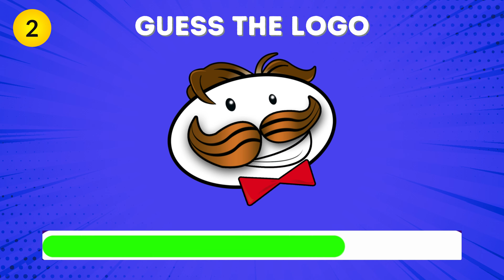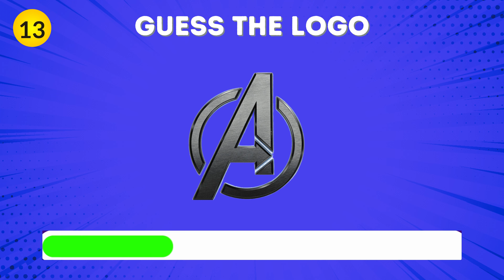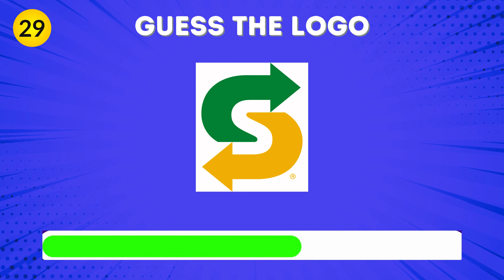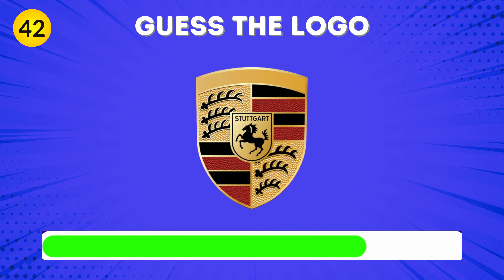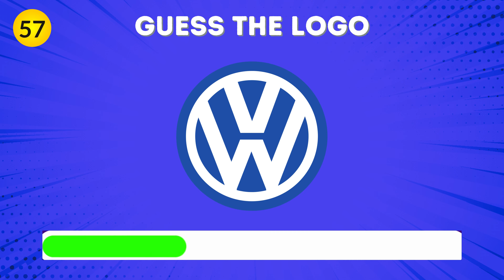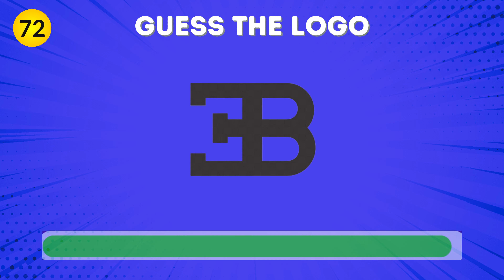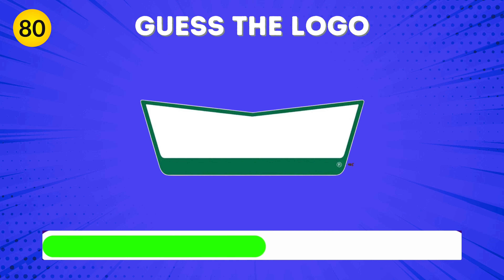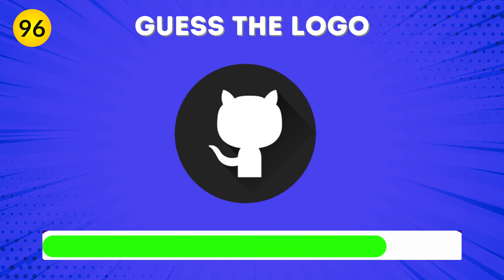GUESS 100 LOGOS IN 4 SECONDS | 99.9% FAIL | MIND PARADOX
🎥 Can You Guess The Logo? Test Your Brand Knowledge!

Challenge yourself or compete with friends and family to see who can guess the most logos correctly. It's a race against the clock as you try to recall brands from across industries like tech, fashion, food, and more.